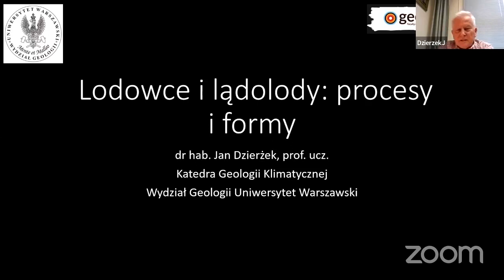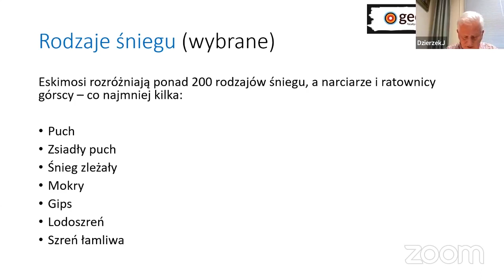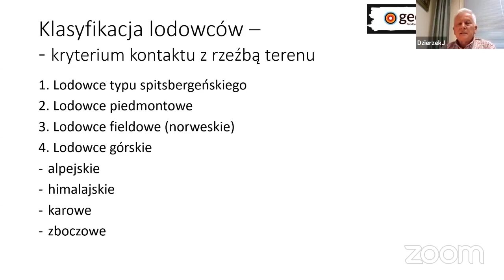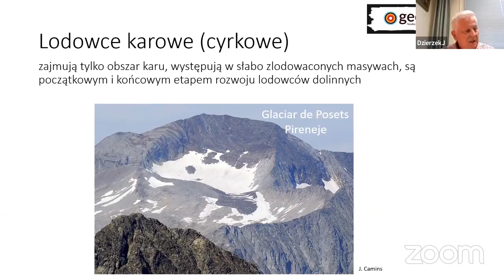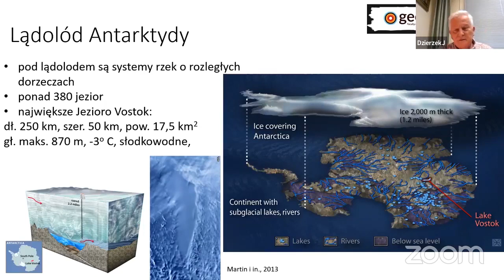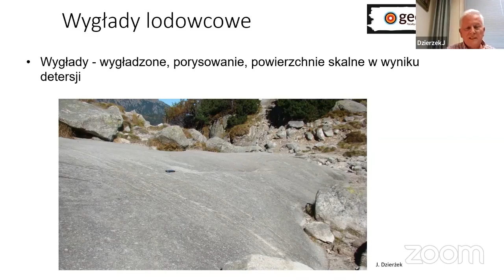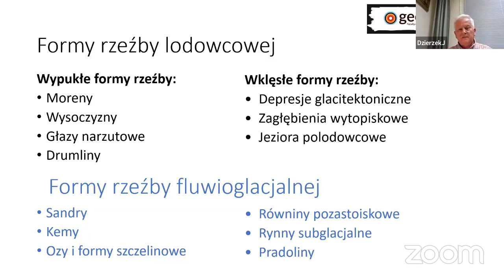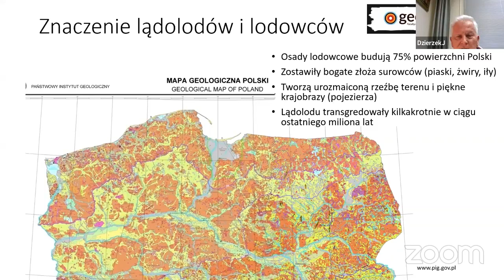Geologiczna Powtórka Maturalna - Lodowce i lądolody - spotkanie 11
Cześć! Zapraszamy was na darmowe webinary organizowane przez Wydział Geologii Uniwersytetu Warszawskiego. Cała wiedza z zakresu geologii wymagana na maturze z geografii w pigułce 💊

Jedenaste spotkanie to tematyka lodowców i lądolodów. Poprowadzi je prof. dr hab. Jan Dzierżek.

Kolejne spotkanie już w piątek 14.04.23!